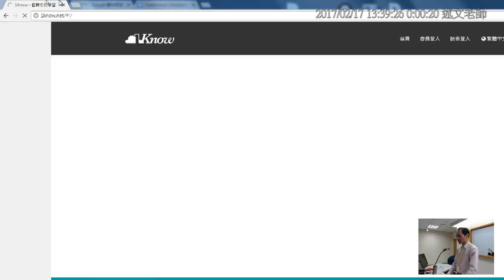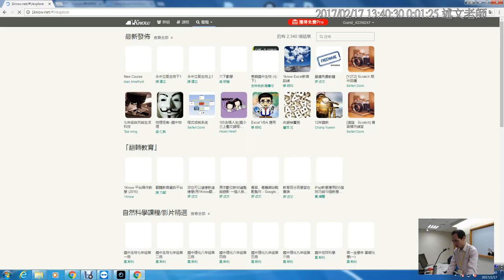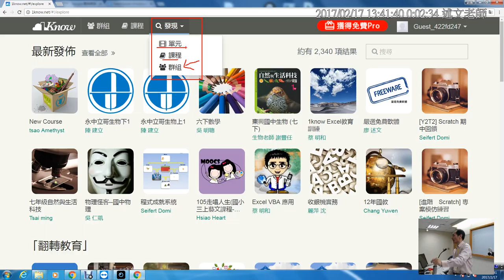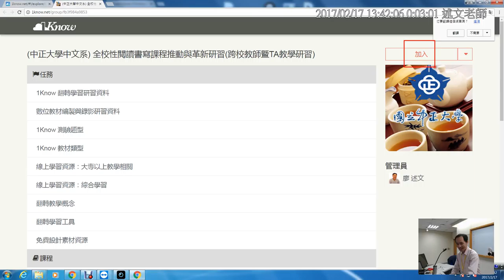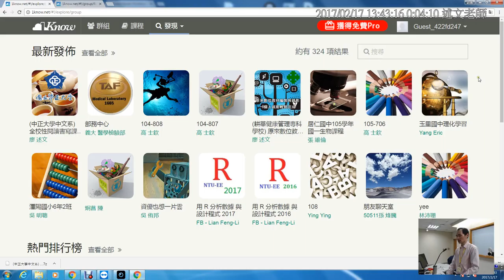下午01：加入1Know研習群組此段沒有錄到聲音Sorry！